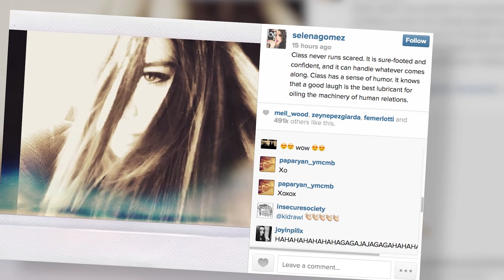Selena Gomez Looks Down After Bieber Snapped Cosying Up To Female Friends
Selena Gomez was keeping a low profile as she was spotted leaving a friends house after pictures emerged of on off beau Justin Bieber cuddling up to two female friends.

Welcome to the Justin Bieber News and Interviews Channel - the ONLY place for ALL the latest juicy gossip and exclusive updates in the world of Justin Bieber. This channel is only for TRUE Beliebers!!